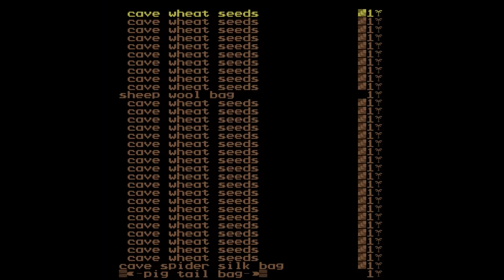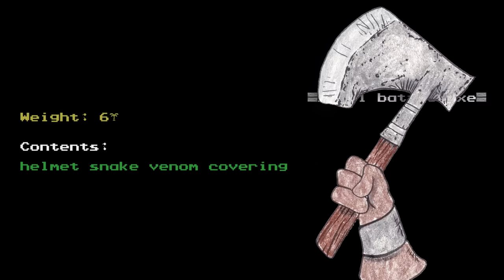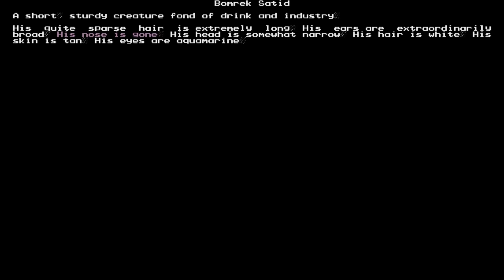The Watchful Eyes Ep.1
Their home destroyed, the people of New Chamberpoint embark on a quest to rid the world of the foul magic of the necromancers. They call themselves The Watchful Eyes and it is they who will save Orid Ashi.

Make sure you also give me your art's title and the name you'd like to go by!)

Thanks to the inkers!